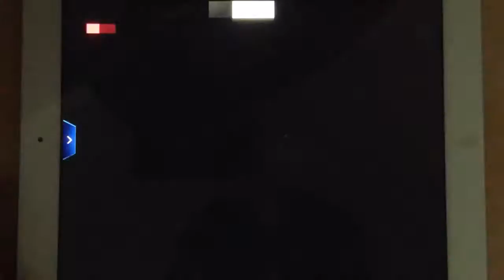Asphalt 9 - BXR Bailey Blade GT1 Special Event: Stage 3 & 4